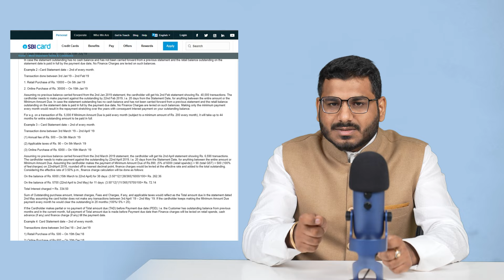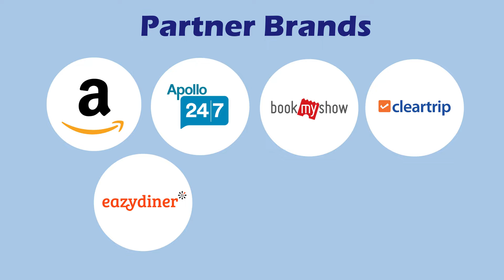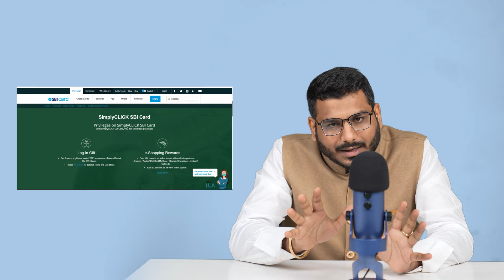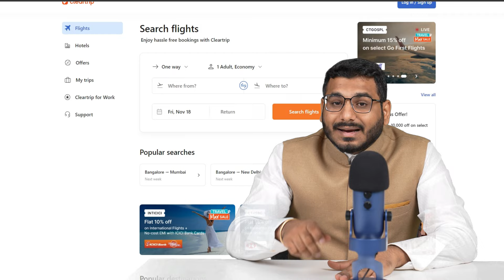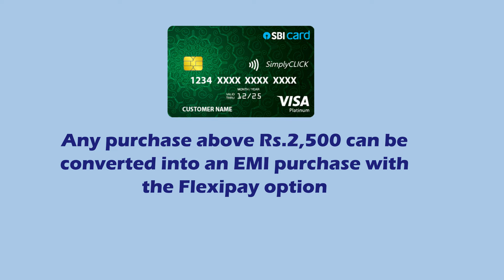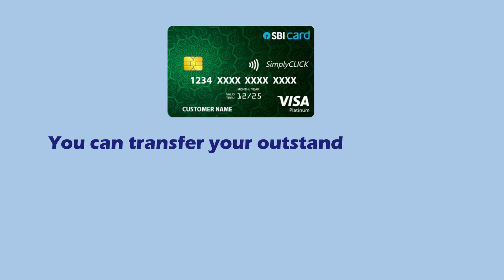SBI Simply Click Credit Card - Benefits, Hidden Charges And T&C Explained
SBI Simply Click Credit Card Apply Online Link

About This Video :- This is a video on sbi simply click credit card which is the best credit card these days, people of India also have blind faith on sbi as sbi is the government bank in India.